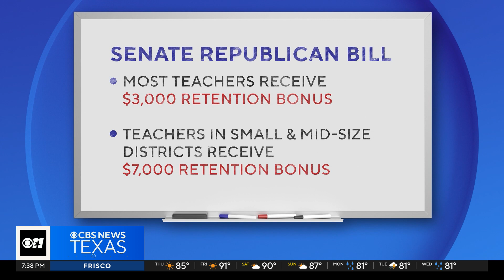Democrats in Texas House unveil bill to boost public school funding & teacher salaries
Democratic lawmakers in the Texas House have filed a bill that would give a big boost to public school funding and teacher salaries.